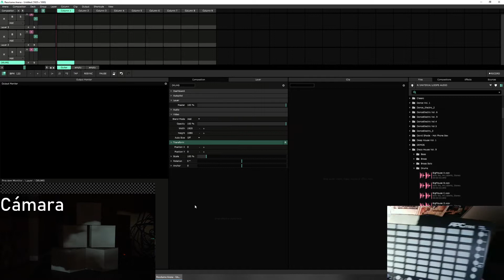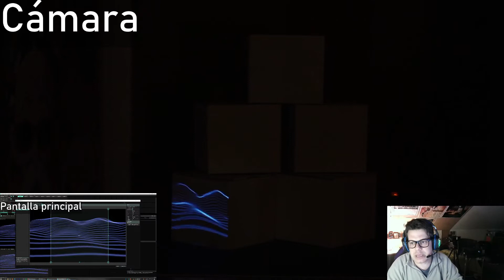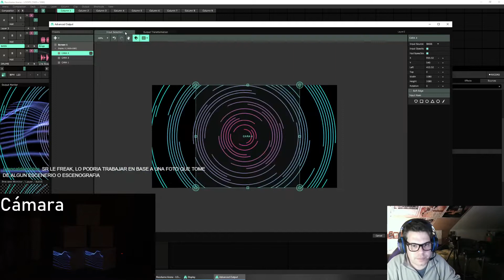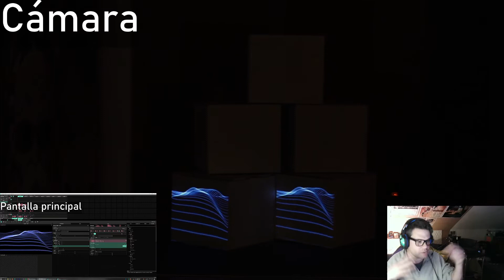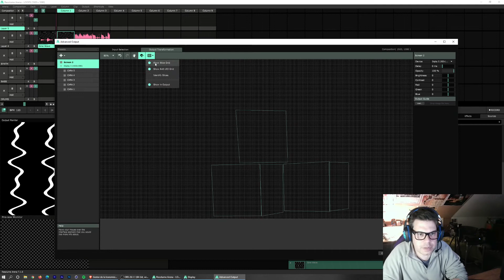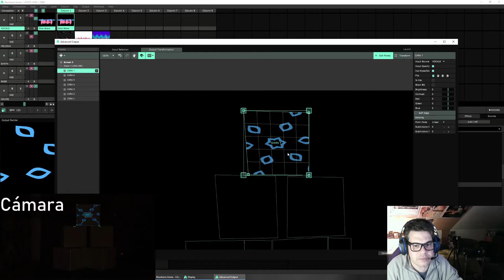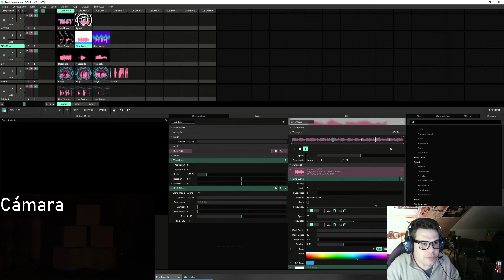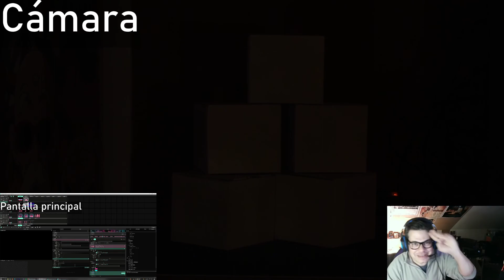Música con RESOLUME 🎶🔊🎧en un VIDEOMAPPING 🔥🔥 TWITCH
En mi directo de Twitch creando un tema musical en RESOLUME mientras hago VIDEOMAPPING sobre unos cubos. Muy divertido, y aunque realmente es una chorrada nos sirve para aprender algunas cosillas de RESOLUME como por ejemplo crear graficos directamente desde el software yque reaccionen al sonido.